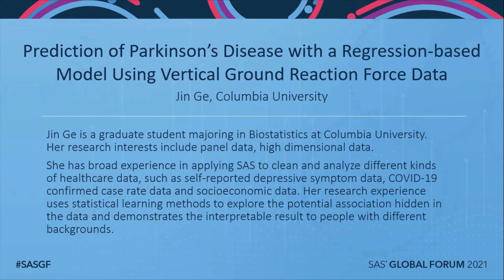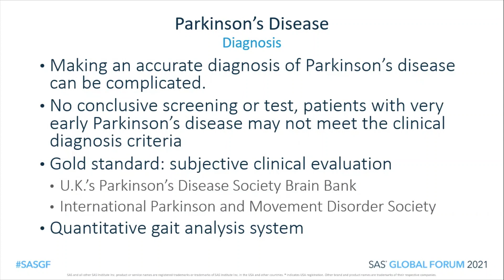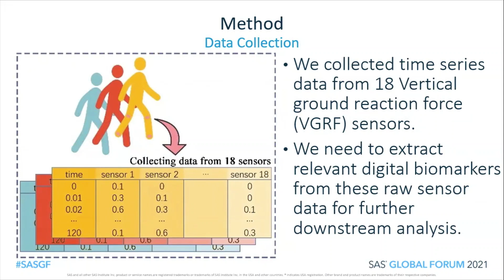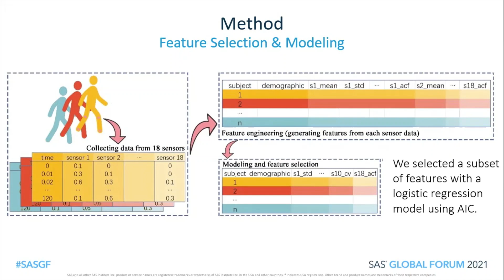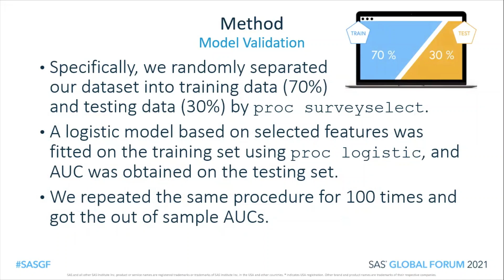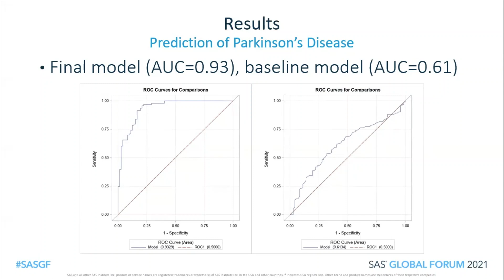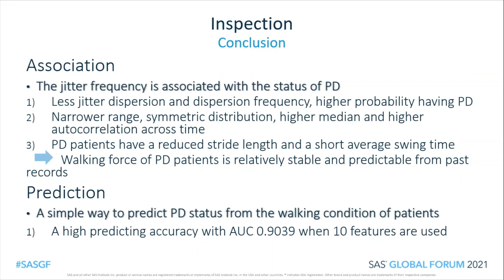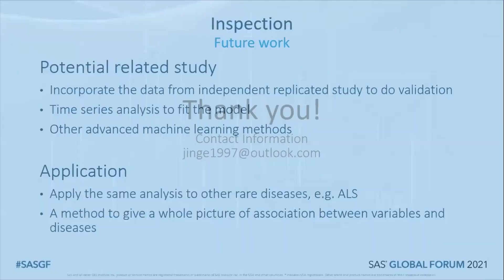Prediction of Parkinson’s Disease With a Regression Model Using Vertical Ground Reaction Force Data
Parkinson's disease (PD) is a long-term degenerative disorder of the central nervous system. Approximately 60,000 Americans are diagnosed with PD each year. The Parkinson’s Foundation Prevalence Project estimated that 930,000 people in the United States were living with PD by the year 2020. This number is predicted to rise to 1.2 million by 2030. Patients with PD may experience movement or motor-related difficulties such as tremor, slowness of movement (bradykinesia), rigidity and postural instability. Our goal is to investigate the most influential features, including demographics and motor-related biomedical signals, for PD prediction. PD gold standard for diagnosis is based on subjective clinical evaluation. An objective and quantitative gait analysis system could potentially improve the current practice in diagnosis, symptom monitoring, therapy management, rehabilitation and fall risk assessment and prevention in PD patients [Biase et al.,2020].